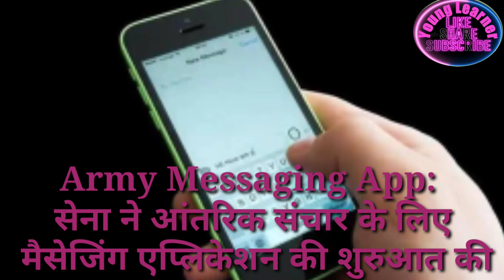asigma app indian army and message application indian army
"Young Learner"
Dosto mera yeh YouTube  channel  current affairs  biased  hai.
Mere channel me aapko  current  related issue  ke bare me knowledge  di jayegi aur quiz bhi lgaya jayega.
Rojana ek vedio upload krta hu
Current affairs  related  se.
aaj hum class me army dwara new messaging application launch kiya gya hai use janeyenge.
Taki rojana aapko current  related  issue aur quiz milta rhe aur new vedio ki notification  bhi milti rhe.
Mail Kare
By Sudheer Shrivastav